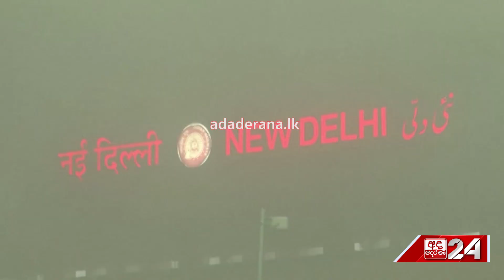ඉන්දියාව මීදුමෙන් වැසෙයි...